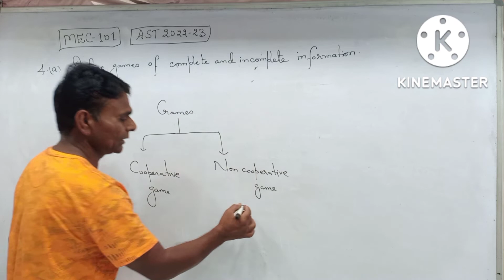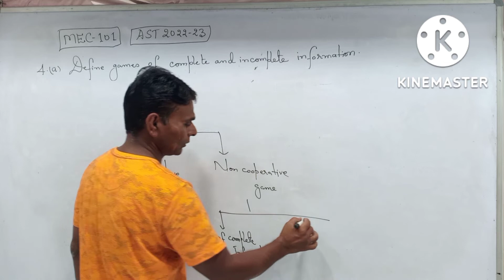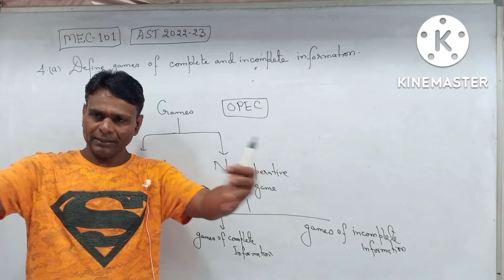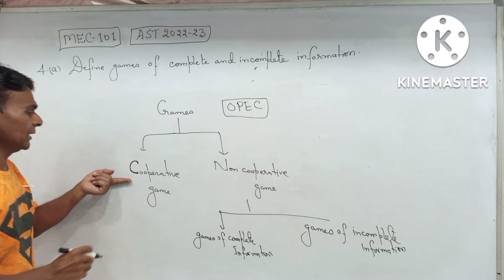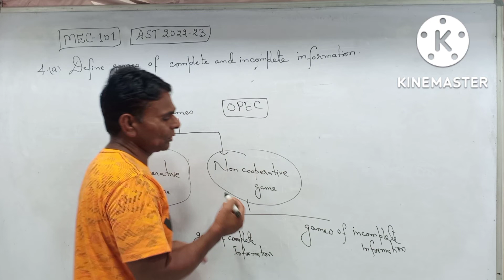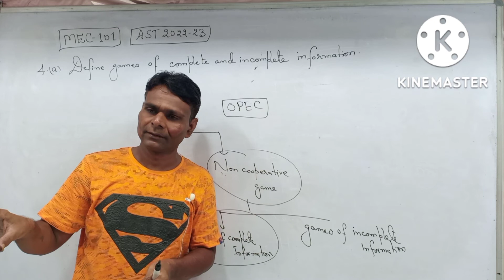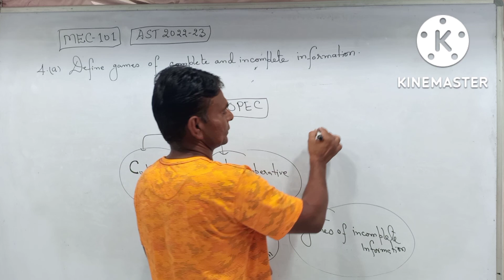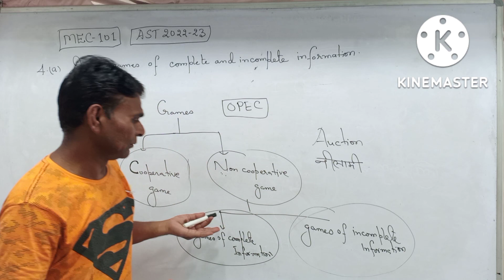Games Of Complete And Incomplete Information MEC 101 Microeconomic Analysis AST-2022-23 IGNOU MA ECO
WhatsApp Number